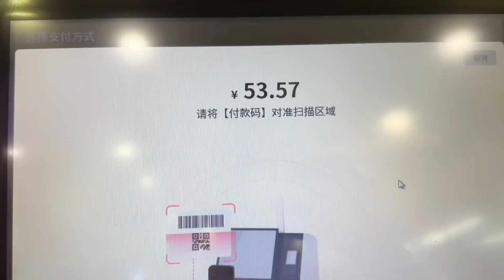猪脚搭配笋干菜，没想到这么好吃，是我家过节待客必备硬菜，真香